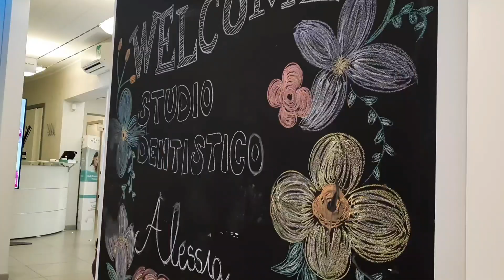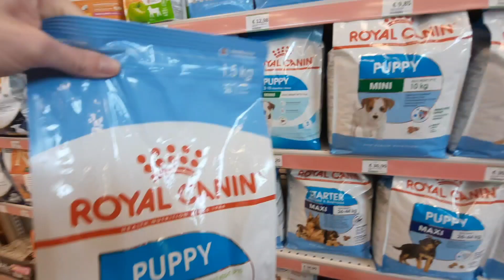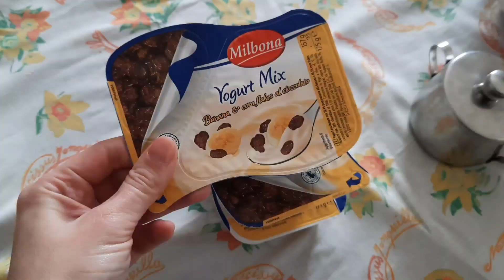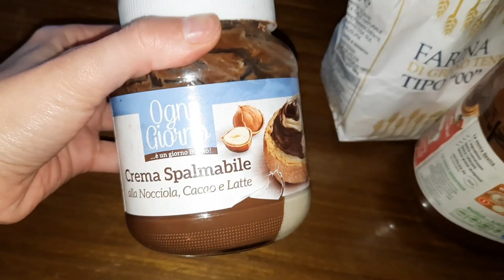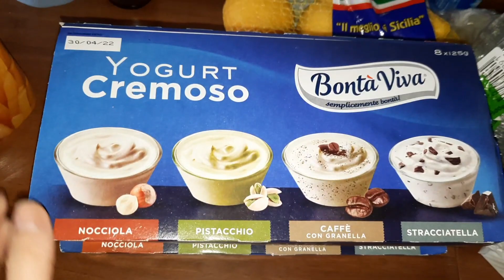Рецепт пампушків🥯 | Поїхали до стоматолога